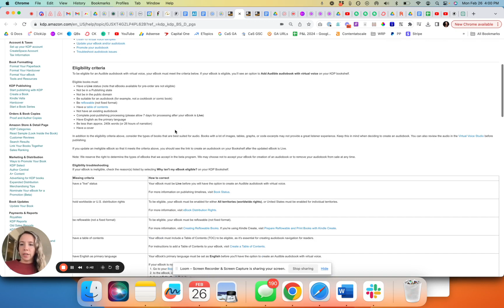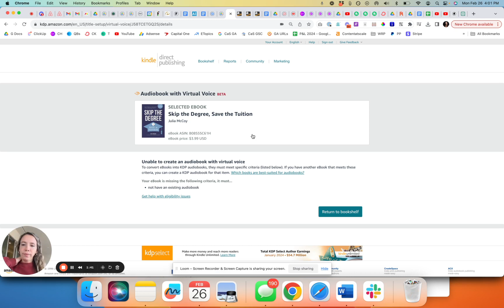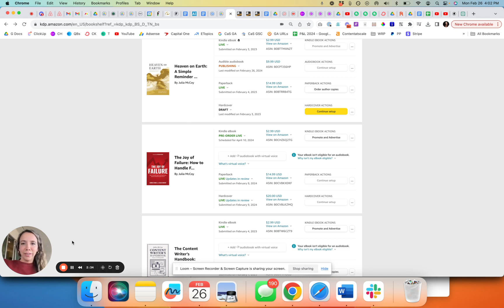Amazon's new Virtual Voices lets me generate an AI audiobook in SECONDS 🤯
This is ABSOLUTELY INSANE. 🤯

Amazon just launched "Virtual Voices" in KDP (Kindle Direct Publishing)...

It rolled out to me yesterday.

Virtual Voices allows self-published authors to...

CLICK A BUTTON AND GENERATE A HUMANLIKE AUDIOBOOK IN SECONDS.

I repeat.

We can now generate an ENTIRE audiobook from a book in seconds.

Put it live and available for sale as an audiobook in 72 hours.

Generating revenue, without doing ANY work.

Here's me demonstrating how I didn't lift barely a finger to generate two audiobooks.

This is going to put tons of human narrators and voice artists out of business.

You bet the voices are AI/computer-generated.

And they actually sounded really good.

Absolutely wild.

AI is changing everything... we need to get with it so we don't get left behind.

→ Learn more about my AI technology, a research-backed content writing tool that creates humanlike content capable of the same quality as a highly-paid SEO content writer

→ Listen in to my podcast, Future Tense, covering AI news that matters.